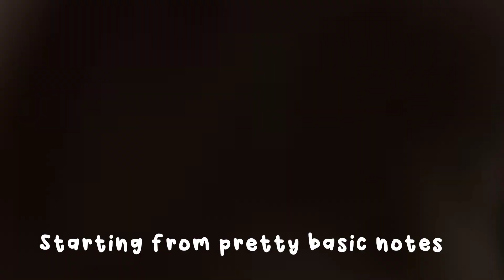Let's take a look at vocalist Han Jisung (don't miss the end :))